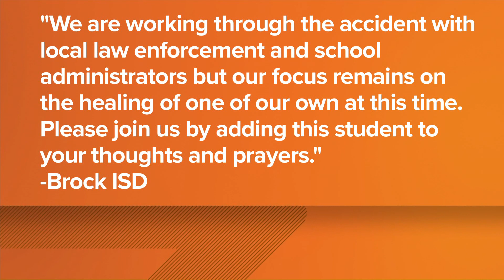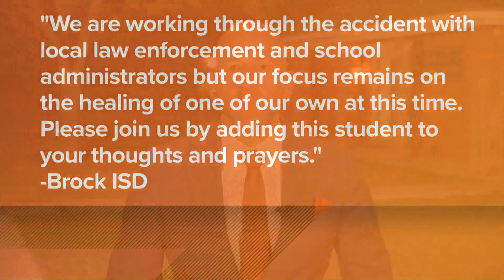6-year-old Brock ISD student killed after struck by school bus, officials say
According to preliminary information from DPS, a bus stopped to drop off several students and as it was moving again, a 6-year-old girl was struck.